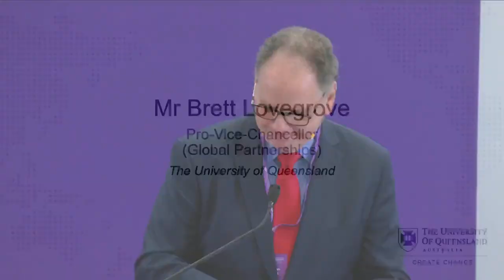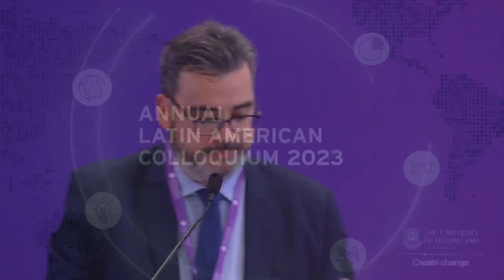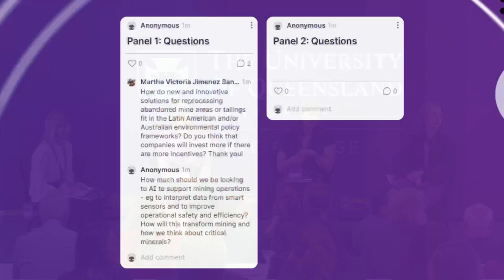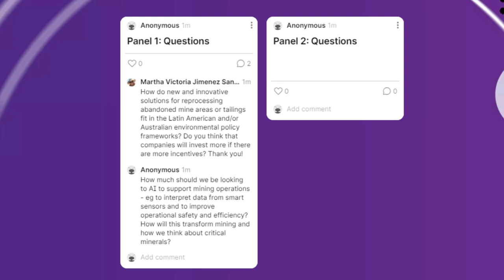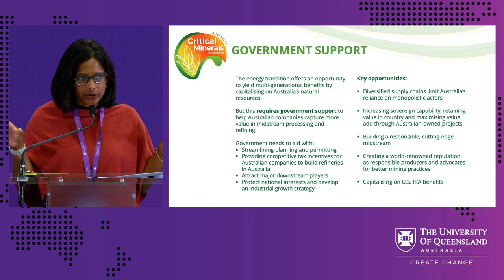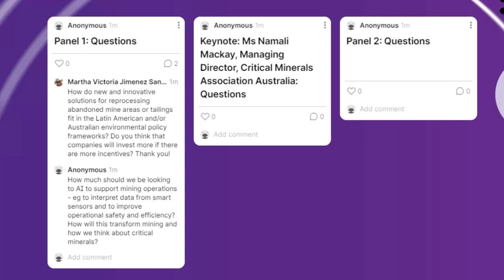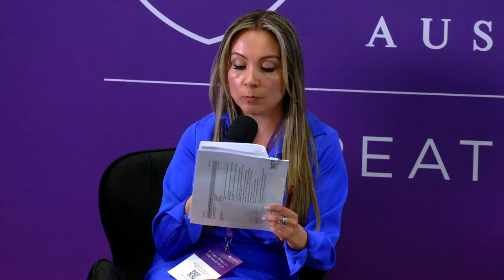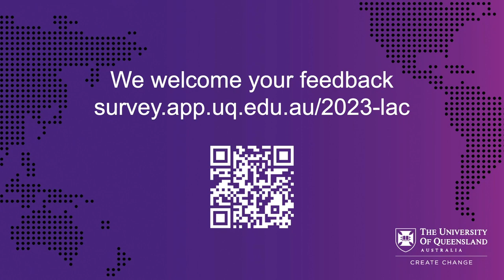Annual Latin America Colloquium 2023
00:00 Introduction

00:51 Master of Ceremonies

04:42 Welcome address

16:15 Panel 1: Supporting the reliable supply of critical minerals in Australia and Latin America

01:18:21 Ms Namali Mackay, Director, Critical Minerals Australia, Keynote speaker followed by Q&A

01:48:17 Panel 2: The journey to net-zero: opportunities and challenges for Australia and Latin America amid the global push towards renewables and zero-carbon commodities

02:38:29 Closing remarks